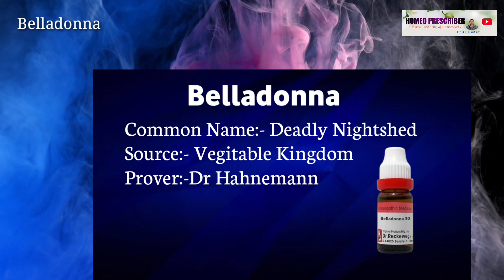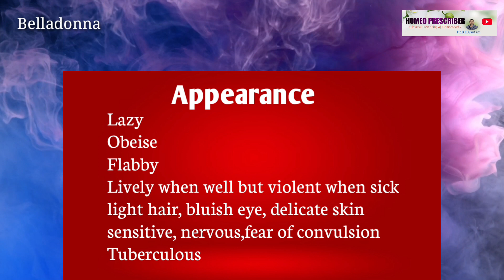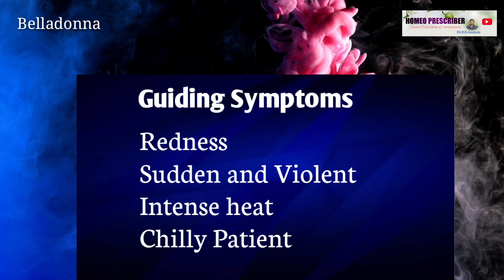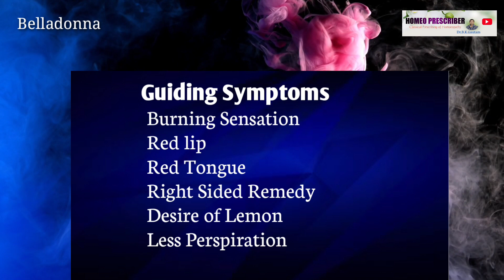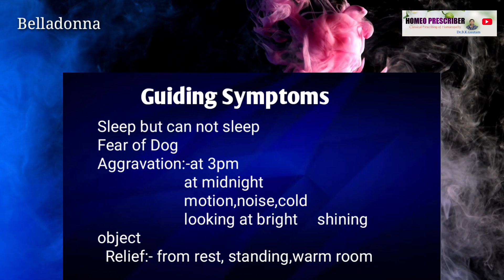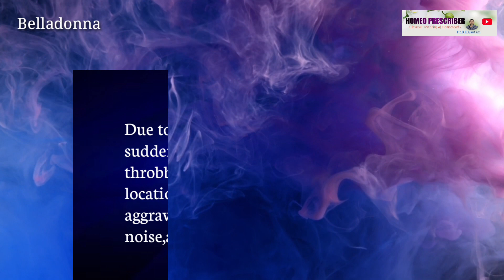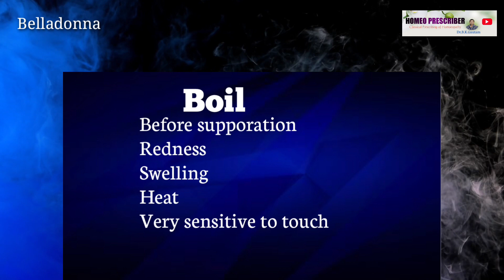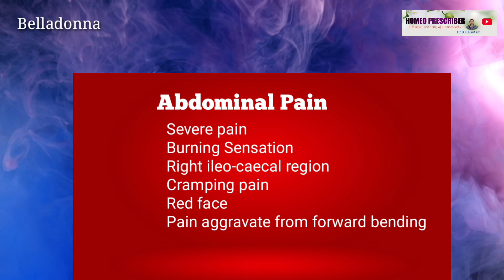Belladonna Homeopathic Medicine Uses In Hindi.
Highlights:- In this vedio, I have discussed about the Homeopathic medicine Belladonna. I have discussed about the guiding symptoms and particular symptoms of Belladonna.